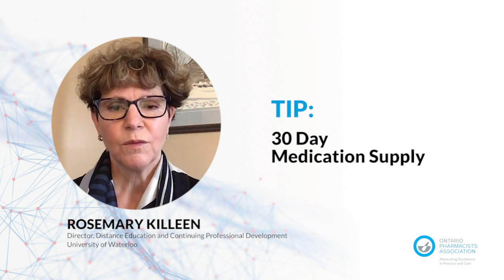30-Day Medication Supply | Pandemic Tips for Pharmacy Professionals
This module is developed by OPA's professional development team in collaboration with leading experts. Our goal is to guide our members as well as all pharmacy professionals through the COVID-19 pandemic by providing these informative and practical tips on how to navigate this crisis.

Pandemic Tip: 30-Day Medication Supply

Speaker: Rosemary Killeen, Director, Distance Education and Continuing Professional Development, University of Waterloo

Learning Objective: Learn how to address questions and concerns raised by patients about the 30-day medication supply recommendation.

The Ontario Pharmacists Association is committed to evolving the pharmacy profession and advocating for excellence in practice and patient care. With more than 10,000 members, OPA is the largest advocacy and continuing education organization for pharmacy professionals in Canada. By leveraging the unique expertise of pharmacy professionals, enabling them to practise to their fullest potential, and making them more accessible to patients, OPA is working to improve the efficiency and effectiveness of the healthcare system. The pharmacy sector plays a strong role in Ontario with an economic impact of more than $6.3 billion across 4,500 pharmacies, employing 60,000 Ontarians.